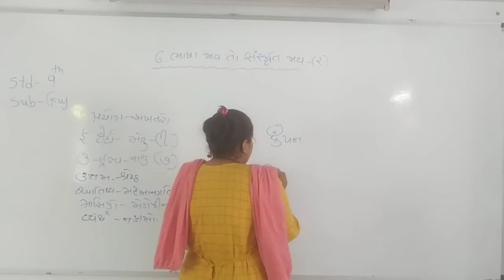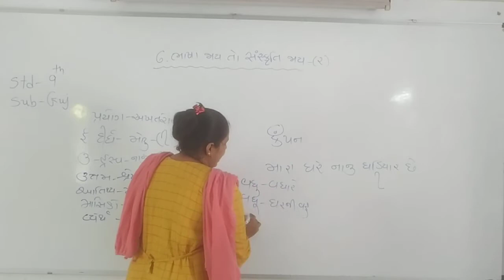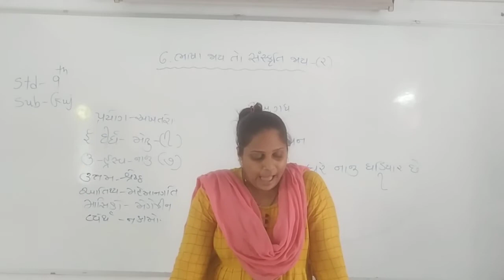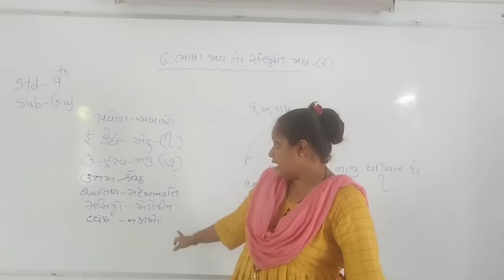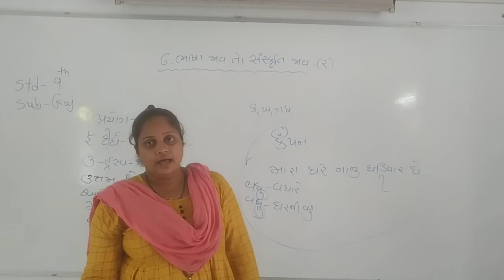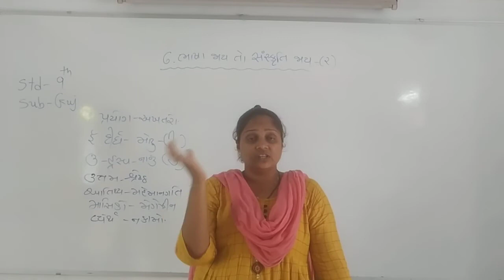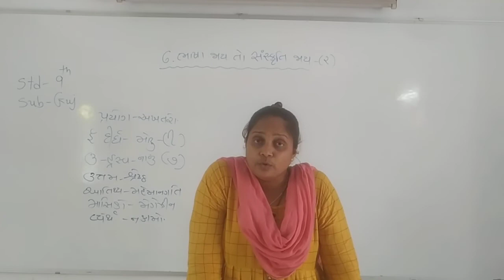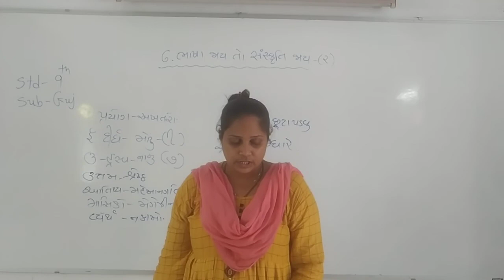Std-9 Gujarati Chap-6 Bhasha jay to sanskruti jay (3)